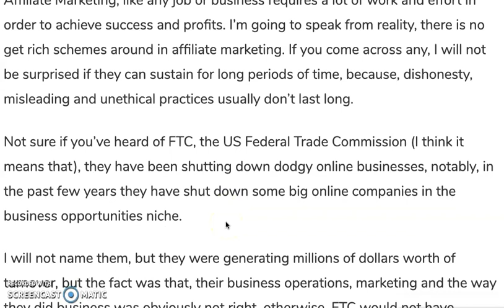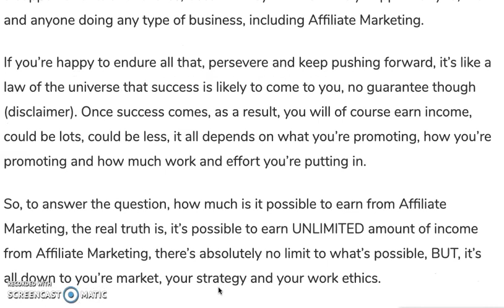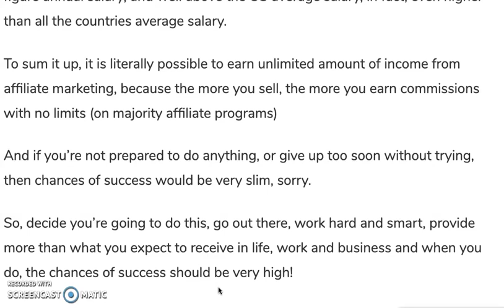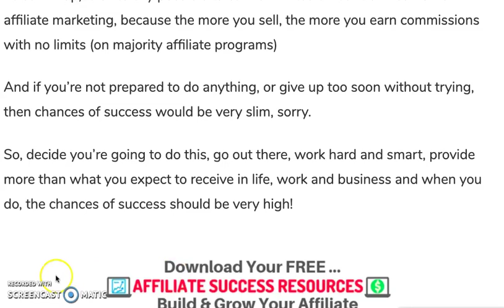How Much Can You Earn From Affiliate Marketing?